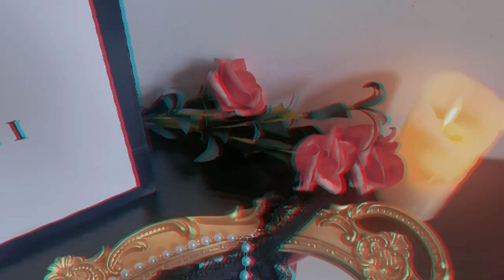[Cao Cấp] Quần lót ren bung mềm mịn sexy chuỗi hạt sau mông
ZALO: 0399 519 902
Kun93 Chuyên Sỉ Quần Áo Thời Trang
Địa chỉ: Hà Nội